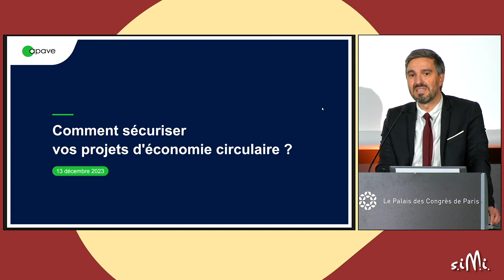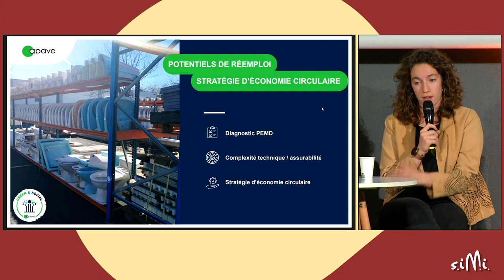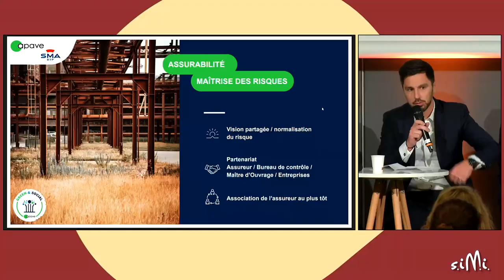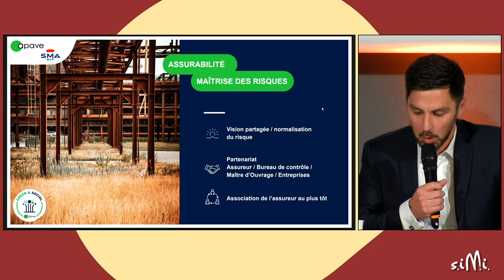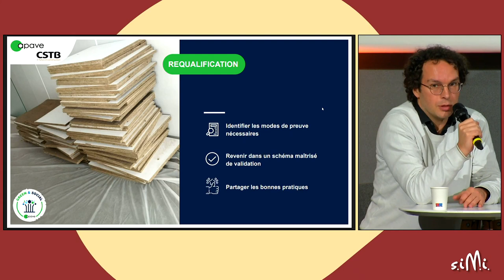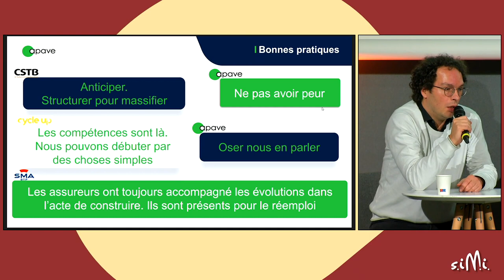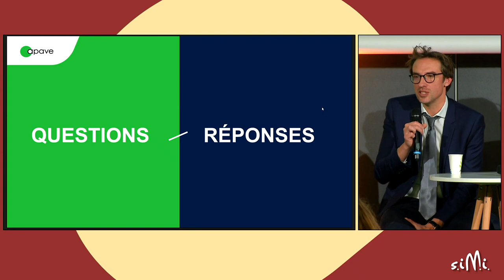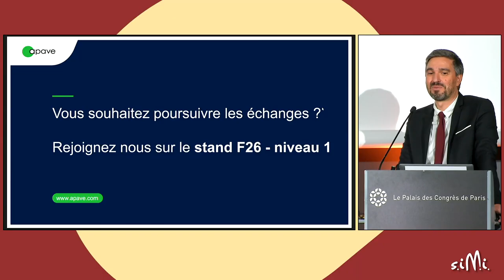[Conférence SIMI2023] Comment sécuriser vos projets d'économie circulaire ?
Pour mener à bien un projet de construction avec du réemploi, il est nécessaire de le gérer différemment d'un projet de construction traditionnel. Ainsi, réunir au plus tôt tous les acteurs du projet va permettre de sécuriser l'opération et de garantir sa réussite.
Vous souhaitez trouver les matériaux adéquats et les faire assurer ? Lever les freins du réemploi ?
Cette conférence a pour ambition de vous fournir les clés et les étapes indispensables pour réussir vos projets d'économie circulaire :
- S'assurer de la disponibilité des matériaux et de leur stockage
- Estimer les coûts des produits et équipements réemployés
- Analyser les risques liés à la seconde vie
- Anticiper l'assurabilité
- Prendre en compte les délais supplémentaires liés au réemploi.

A travers un projet concret, venez découvrir le témoignage de nos partenaires et de nos experts qui détailleront leurs retours d'expérience et partageront leurs convictions.

Animateur :
- Laurent CASCAIL, Directeur commercial national - Apave Infrastructures et Construction France

Intervenants :
- Sylvain LAURENCEAU, Directeur Economie et Ressources - CSTB
- Sébastien DUPRAT, Directeur Général - CYCLE UP
- Alexandre KULINICZ, Directeur Technique IARD - SMA BTP
- Florent LYON, Expert national Second œuvre - APAVE
- Cassandre GELY, Référente Bâtiment Durable et Economie - Apave